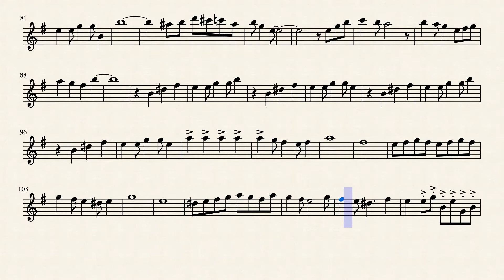Nereidas by Amador Perez Dimas